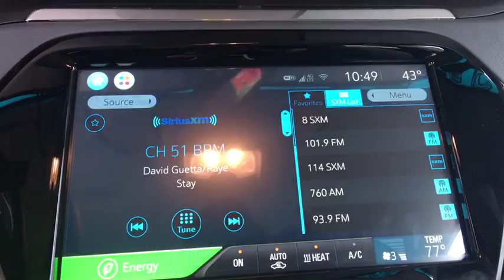2019 Chevrolet Bolt EV Broomfield, Arvada, Thornton, Boulder, Longmont, Ft. Collins, CO LB190004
Summit White N 2019 Chevrolet Bolt EV available in Broomfield, Colorado at Century 1 Chevrolet. Servicing the Arvada, Thornton, Boulder, Longmont, Ft. Collins, CO area.

$7,112 off MSRP!brPriced below KBB Fair Purchase Price!br128/110 City/Highway MPG 128/110 City/Highway MPGbr2019 Chevrolet Bolt EV LT FWD Electric Drive UnitbrCentury Chevrolet makes every effort to verify all pricing, and we believe details are accurate, but we do not warrant or guarantee such accuracy. The prices shown may include all available rebates and incentives, some of which may have specific criteria for qualification. Prices may vary from region to region, as will incentives, and are subject to change without notice. Price includes $499 D/H but does not include applicable taxes and government fees. Price includes: $3,000 - General Motors Consumer Cash Program. Exp. 06/03/2019, $2,500 - Chevrolet Bonus Cash Program. Exp. 06/03/2019